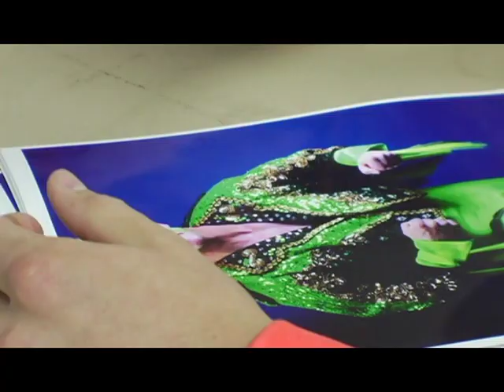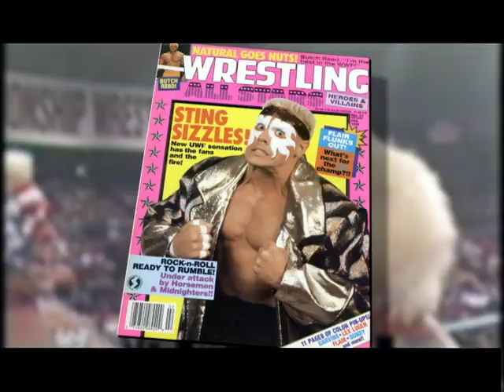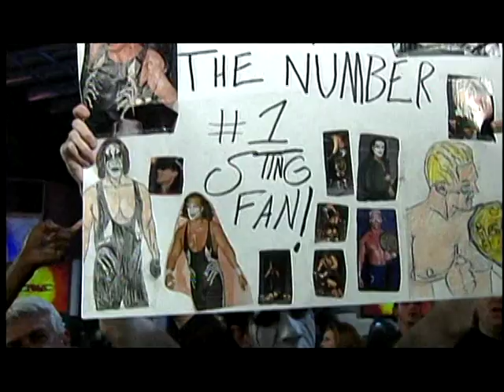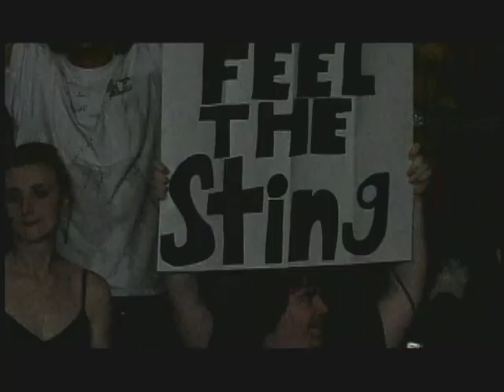Sting - Moment of Truth - Part 2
Sting - Moment of Truth - Part 1 wwe wcw aew